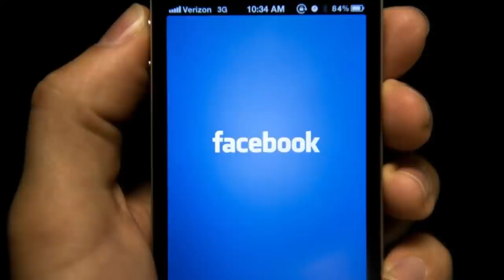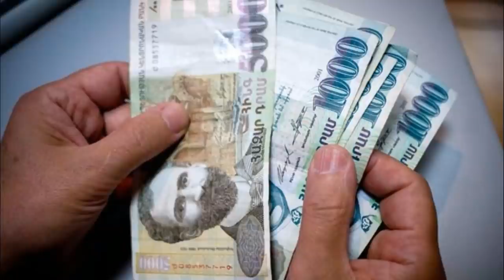ՍԵՆՍԱՑԻՈՆ ՆՈՐՈՒԹՅՈՒՆ ՔՈՉԱՐՅԱՆ ՈՒ ՍԵՐԺ ՍԱՐԳՍՅԱՆԸ ԹԵԺ ՎԵՃ ԵՆ ՈՒՆԵՑԵԼ ՄԻՄԻԱՆՑ ՀԵՏ ՍԿԱՆԴԱԼԱՅԻՆ ՏԵՍԱՆՅՈՒԹ